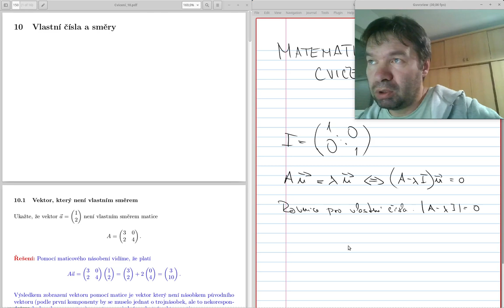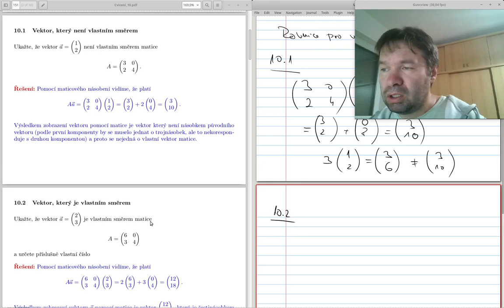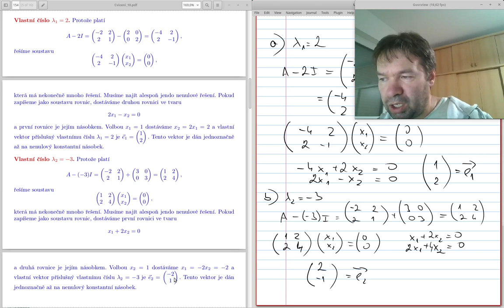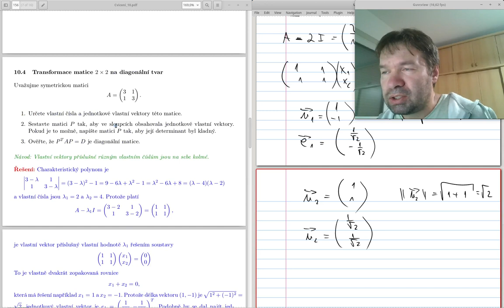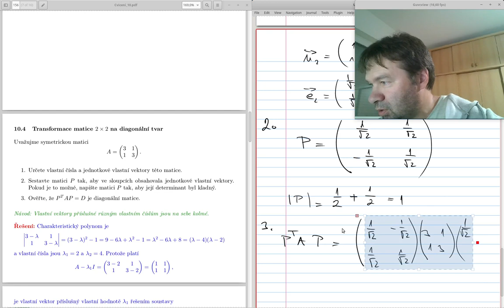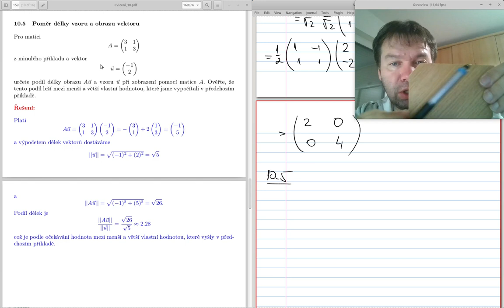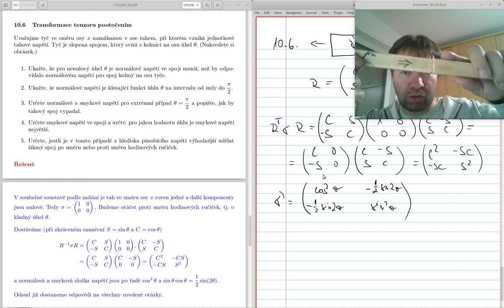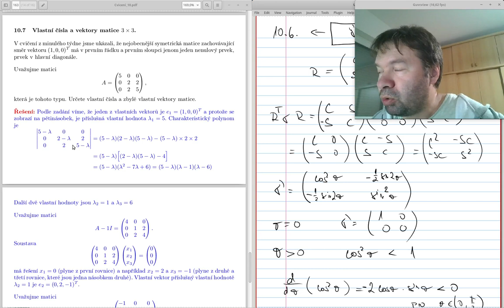MTK Cvičení 10 - vlastní čísla a vlastní vektory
Cvičení na vlastní čísla a vlastní vektory

00:00 Shrnutí k vlastním vektorům
02:10 Cvičení 10.1
04:00 Cvičení 10.2
05:12 Cvičení 10.3
14:14 Cvičení 10.4
29:08 Cvičení 10.5
33:08 Cvičení 10.6